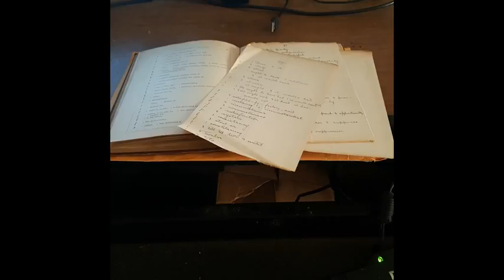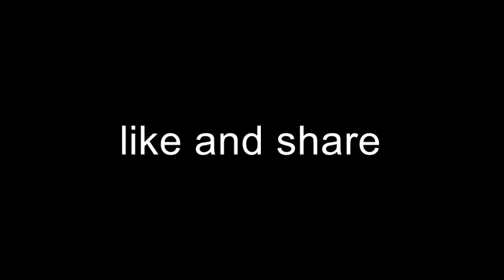The coming apocalypse By Johan yang, could the zombie like attack in Jupiter have been predicted?